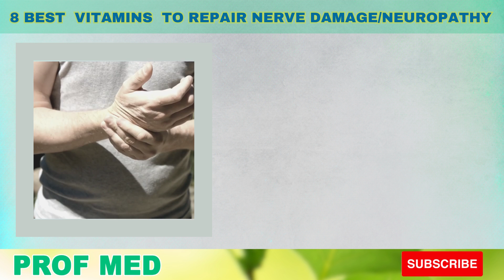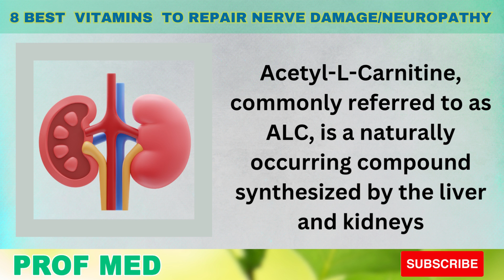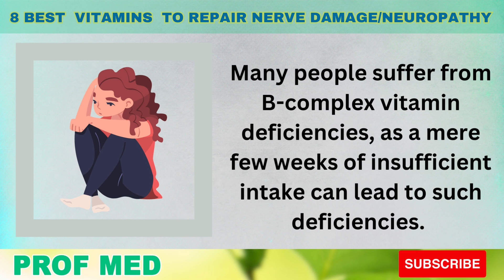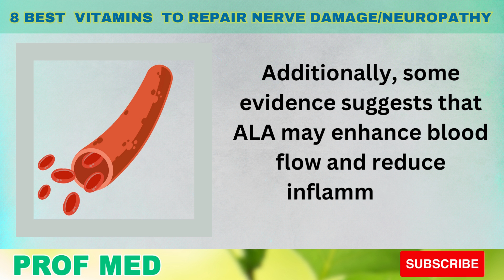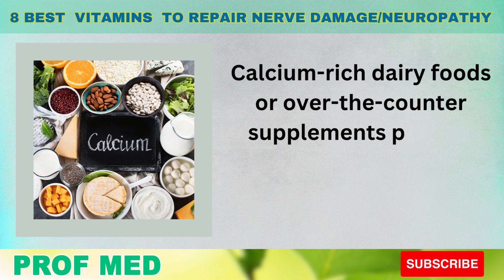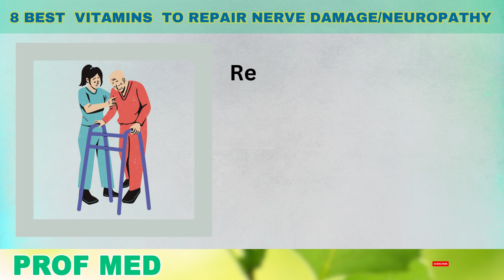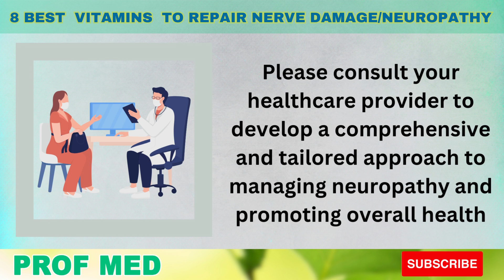8 Best Vitamins to Repair Nerve Damage | Expert Approved for Neuropathy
Nerve damage can disrupt your life in ways you can't even imagine. Imagine waking up one day, and suddenly your hands feel numb, your feet tingle, or you can't properly grip a cup of coffee.

The truth is, nerve damage can strike anyone, anytime, without warning. And it doesn't discriminate – young or old, it can affect us all. So, if you or your loved ones have experienced this, you're not alone.

In this video, we'll unlock the secrets of the 8 best vitamins that have shown remarkable promise in repairing and reversing nerve damage. These Vitamins can help reignite those lifeless nerve fibers and restore hope to those struggling to cope. We'll be delving into each vitamin's unique role in the healing process, backed by scientific research, and how they've brought renewed vitality to countless lives.

We will also share some essential lifestyle changes that can be incredibly effective for those living with nerve issues. We will share simple adjustments you can make to your diet and exercise routines and other techniques that can soothe both your body and mind.

Here is the list of the vitamins covered in this video:
Acetyl-L-Carnitine (ALC) is a natural compound used as a supplement to manage pain and improve nerve function, especially in individuals with diabetes and those undergoing chemotherapy.

B-Complex Vitamins, including B-12 and B-6, play a crucial role in supporting overall nerve health, metabolism, and sensory function. Deficiencies in these vitamins can have adverse effects, but they can be obtained through dietary sources or additional supplements.

Alpha-Lipoic Acid (ALA) counteracts free radical damage, enhances antioxidants, and shows promise in alleviating neuropathy symptoms like pain. It may also improve blood flow and reduce inflammation.
Magnesium and calcium may be helpful in managing chemotherapy-related neuropathy, and they can be obtained through supplements or naturally from certain foods.

Glutamine, the most abundant amino acid in the body, may address chemotherapy side effects like inflammation, muscle pain, and neuropathy, available in various foods or dietary supplements.

Glutathione, a natural antioxidant, can be supplemented to overcome digestive limitations and gain potential benefits, though it is also found in certain foods.

N-Acetyl Cysteine (NAC) present in lentils, beans, and bananas, offers protective effects on the neurological system, potentially preventing or ameliorating neuropathy, and has shown promise in managing Parkinson's and Alzheimer's diseases.
This will make sure you get notified anytime we upload videos on various health topics like health and wellness, preventative health care, heart-healthy diet, nutrition, healthy eating, natural health practices, healthy aging, nutrition facts, natural remedies, holistic nutrition, and more.